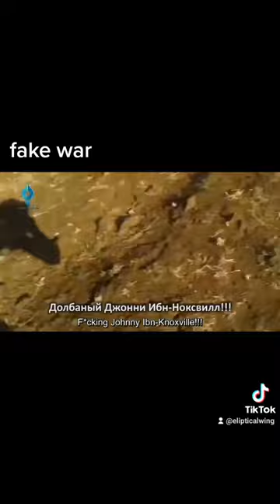jackass Syria edition